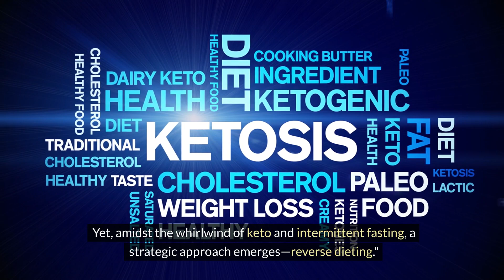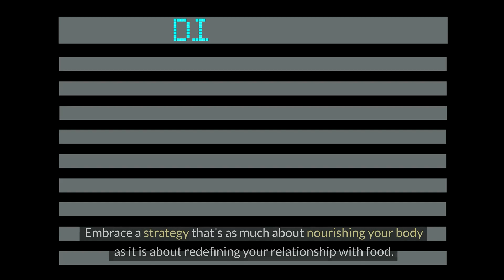Boost Metabolism with Reverse Dieting: A Simple Guide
Discover the secret behind sustainable weight management and metabolism revitalization with Reverse Dieting! 🚀 Dive deep into the science and strategy of gradually increasing calorie intake to counteract metabolic slowdown and achieve long-term health goals.

In this video, we unveil the principles of Reverse Dieting, a method praised by fitness enthusiasts and health professionals for its potential to enhance energy, athletic performance, and psychological well-being, all while maintaining a lean physique.

🔍 What You'll Learn:

The fundamentals of Reverse Dieting and its benefits.
How Reverse Dieting can reset and speed up your metabolism.
Step-by-step guide on implementing Reverse Dieting in your life.
The science supporting Reverse Dieting and real-life success stories.
Tips for monitoring your progress and making adjustments.
Whether you're coming off a calorie-restricted diet or simply looking to improve your relationship with food, this video provides valuable insights into making Reverse Dieting work for you.

📖 For a deeper dive and more detailed exploration, check out the full blog post: Reverse Dieting: A Strategic Approach to Metabolism and Weight Management

💬 Have questions or want to share your Reverse Dieting experience?